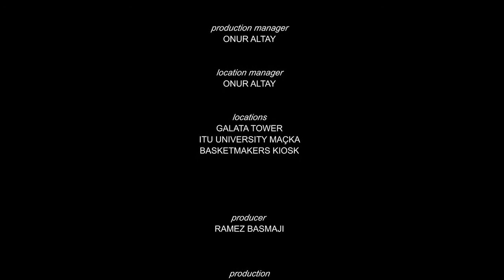MONTANIA FALL /WINTER COLLECTION 2017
Enjoy exclusive fall winter collection from Montania, enjoy your fashion. for more